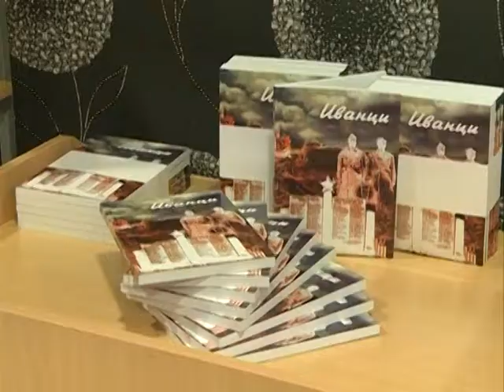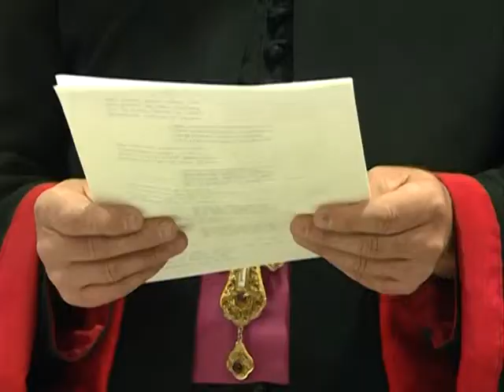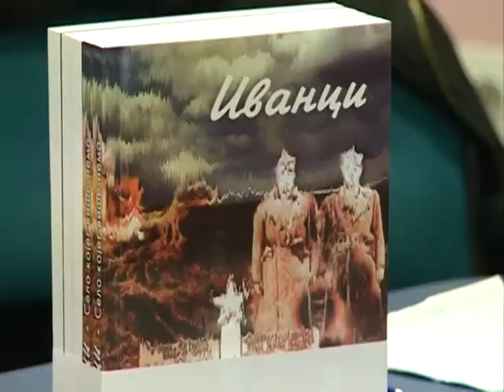Ivanci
K::CN S